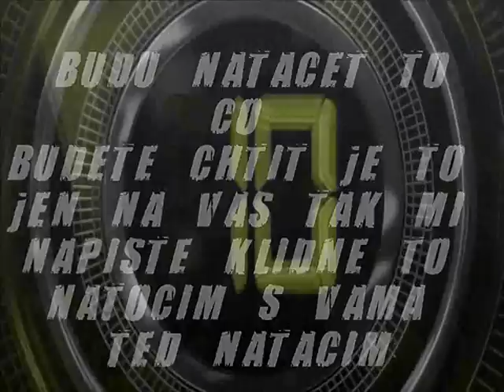Avatar 2.díl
Tak po dlouhém čekání je tu druhý díl. natáčí tadaxx